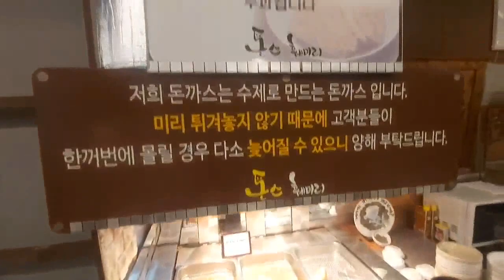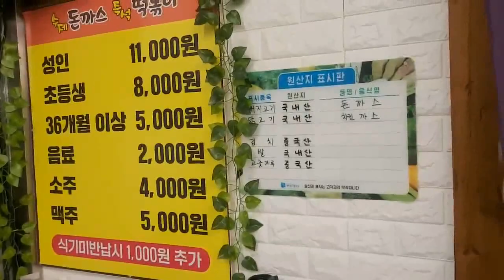만원의 행복 수제돈까스와 즉석떡볶이 무한리필집 포천 돈스훼미리 돈까스부페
경기 포천시 호국로 1049
선단동 104

영업시간
11:00 - 22:00
매달 2, 4번째 토요일 정기 휴무

무한리필 가격
11,000원

수제돈까스와 즉석떡볶이 외에 냉모밀과 묵사발도 먹을수 있네요

수제돈까스는 닭안심과 등심까스가 있어요

식당 앞 주차 가능

유튜버 윤호찌 분도 다녀온 곳입니다.

지금껏 돈가스뷔페 중 가장 맛있었습니다!